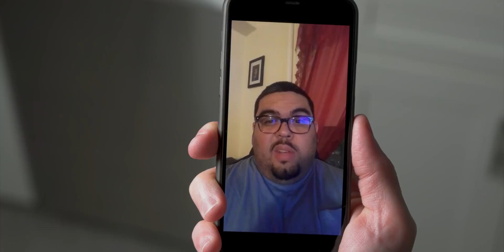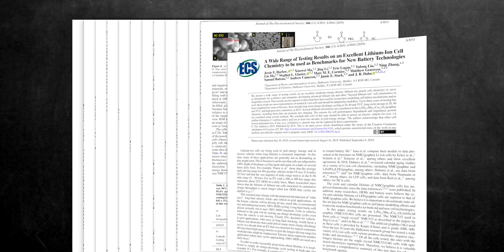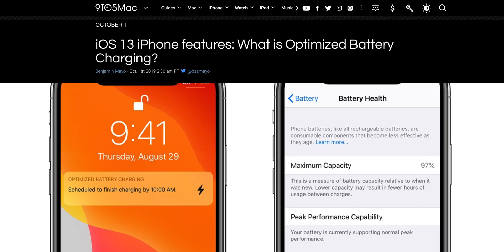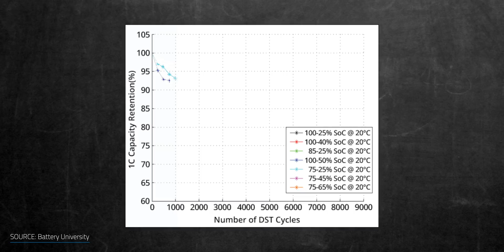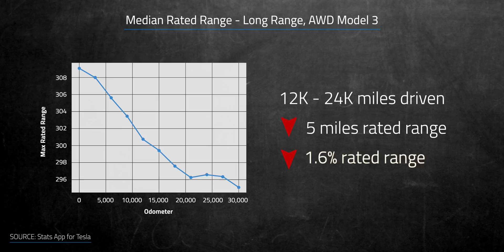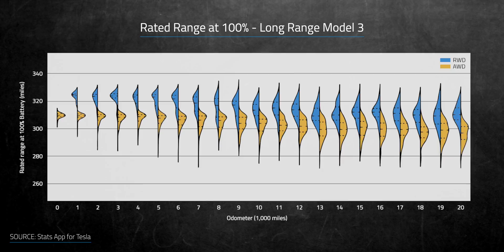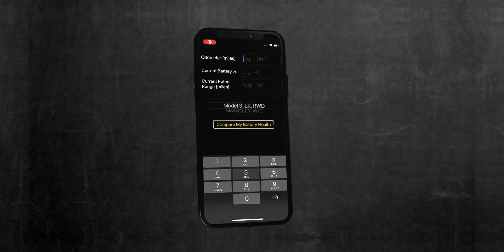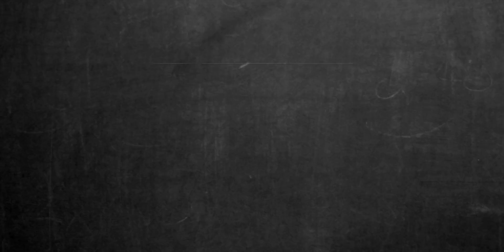How long does a Tesla battery last? My Tesla is losing range!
How Long Does A Tesla Battery Last?  While I've been seeing a lot of rated range loss on my Tesla Model 3 battery pack, I'm not worried.  I’ve partnered with the developer of Stats to take a look at some real world data. Tesla batteries will last a very long time, but there's more to this than you might think.

Special thanks to my user stand-ins at the beginning of the video: Sean Ferrell, Frank Nunez, and Jeff Somers.

▻ Fully Charged Live
I'm going to be there on a panel, so be sure to say hi.
February 1st & 2nd 2020 - Austin, TX

▶ ▶ ▶ ADDITIONAL INFO ◀ ◀ ◀